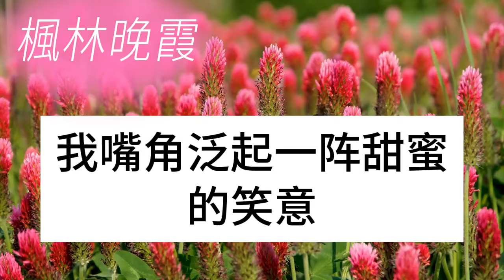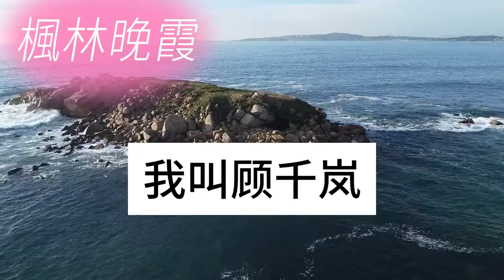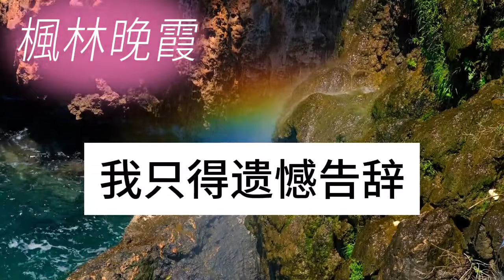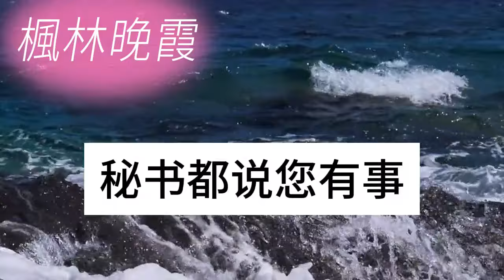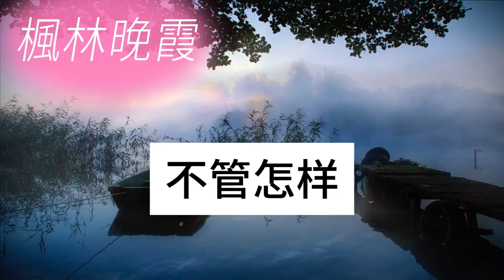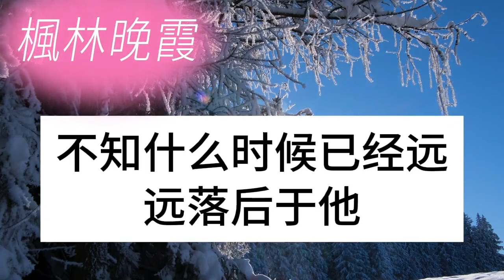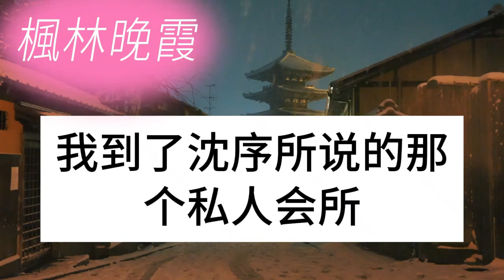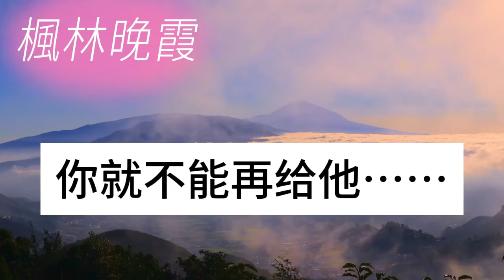為了陪老公創業，我隱瞞富豪千金身份，3年後公司上市前一晚，他攜手小三搶走我所有股份，我一個電話讓他們全傻眼！枫林晚霞